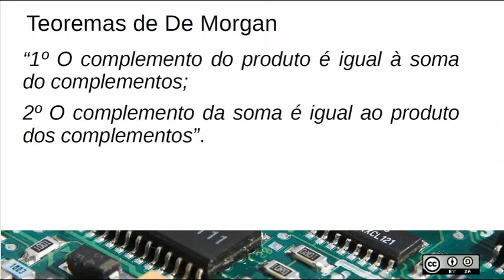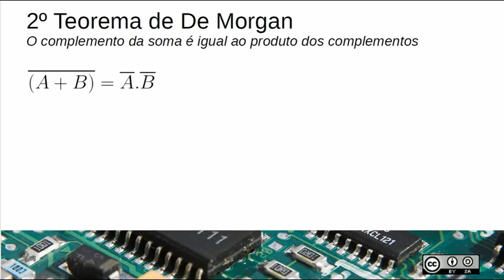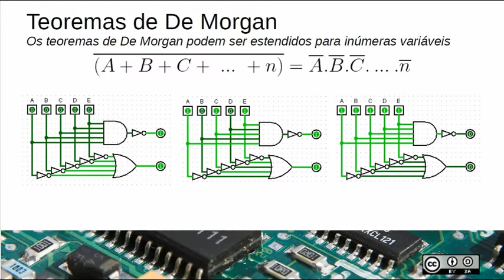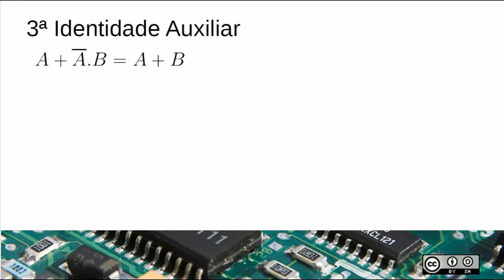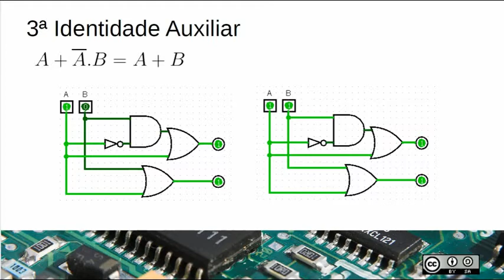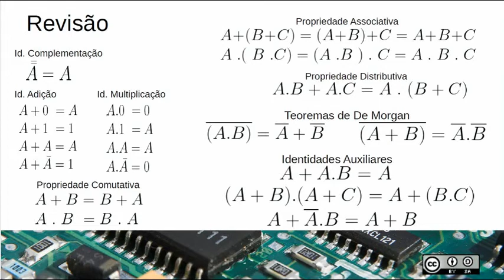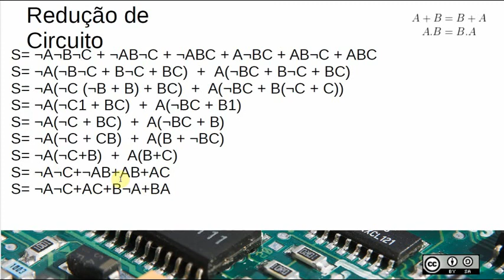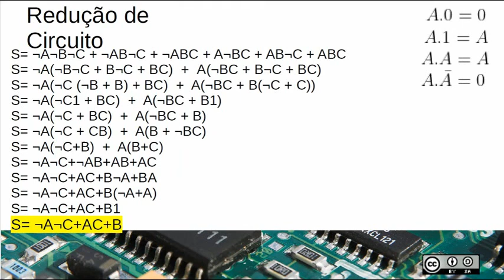13 - De Morgan e Identidades Auxiliares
Teoremas de De Morgan e Identidades Auxiliares